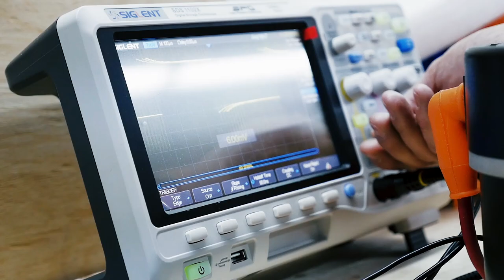Luc Dufour - Technologie des véhicules électriques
Luc Dufour, diplômé en Technologies des véhicules électriques et étudiant en Électronique industrielle, nous témoigne de sa formation.